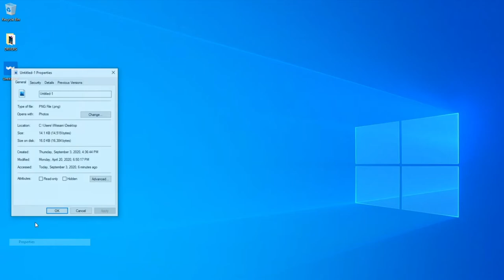Go back to Windows photo viewer in Windows 10 | الرجوع الى برنامج الصور القديم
رابط التحميل ملف الرجيستري

لا تنسى تشترك بالقناة وتفعل الجرس